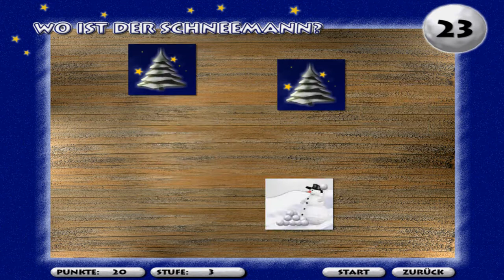Interaktiver Adventskalender[Blind] - Tür 23: "Wer soll denn da noch mitkommen?"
Ein Hütchenspiel im Adventskalender! Dass ich das noch erleben darf... Nur blöd, wenn der Spieler eine furchtbare Aufmerksamkeitsspanne hat...